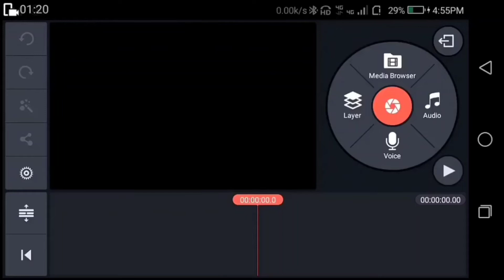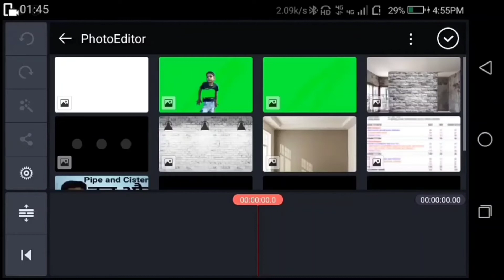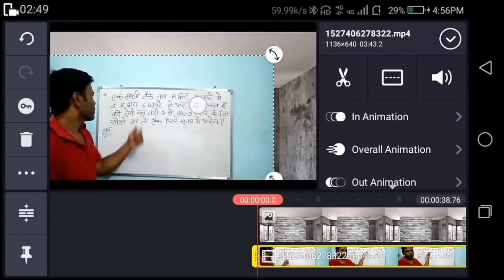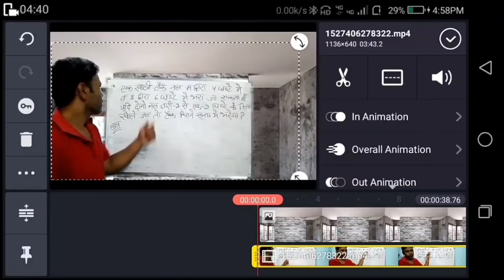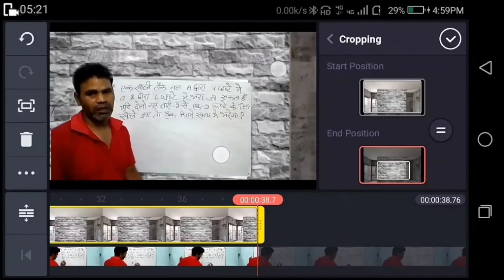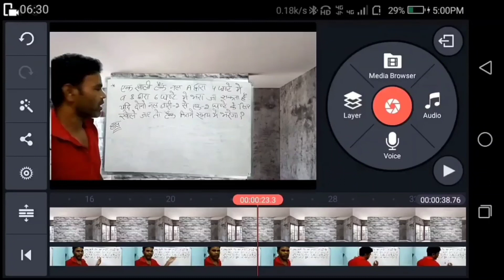how to remove or change video background